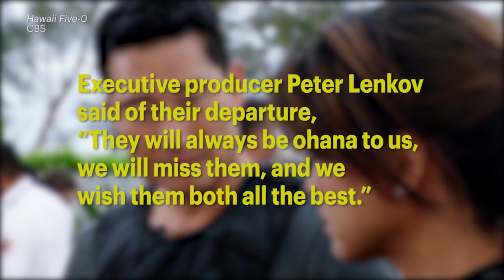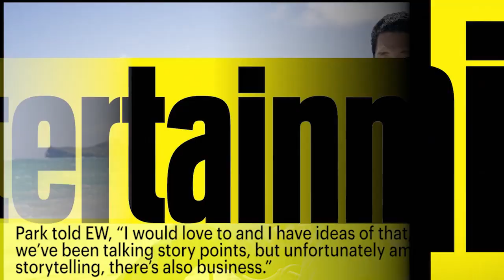Hawaii Five-0: Grace Park, Daniel Dae Kim Exit Ahead Of Season 8 | News Flash | Entertainment Weekly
"Hawaii Five-0" is going through a big shakeup before the show, as Grace Park and Daniel Dae Kim have announced their exits before season 8 returns this fall.